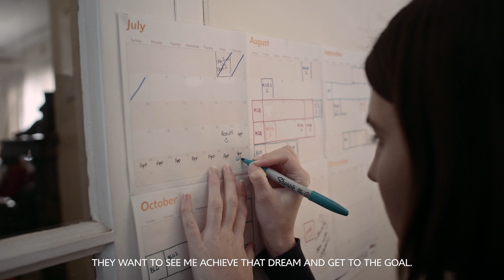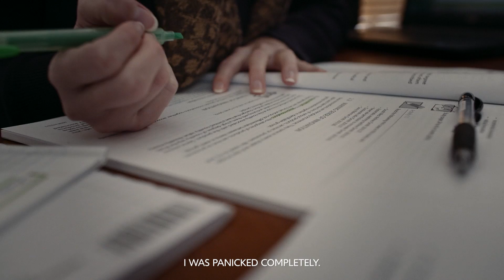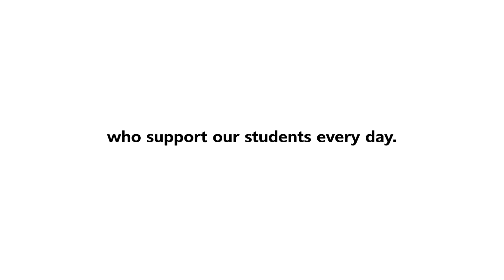UNISA. Define tomorrow – Lize’s story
Lize learns about overcoming the odds as she defines her tomorrow with the help of her family.

Lize will be the first person in her family to get a degree. She is majoring in Biochemistry and Microbiology with a minor in business. Despite her mom falling ill, they both managed to remain strong and overcome the odds so that Lize could define her tomorrow.

If you want to definetomorrow, give our video a like
If you know someone who wants to definetomorrow, share it.